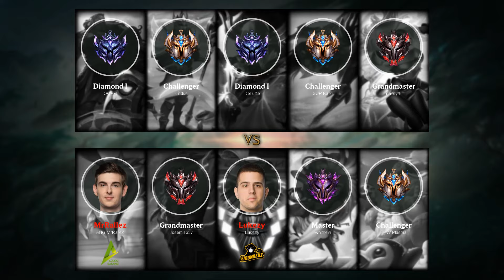Bard Support vs Lux - EUW Challenger Patch 9.13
Bard Support played by FTW Plasma, EUWChallenger 778 LP.

- Runes: 00:18 (Electrocute)
- Damage dealt: 40:23
- Ability & Build: 40:12
- Skin: Snow Day Bard